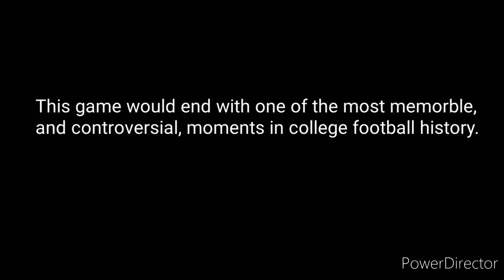Missouri Tigers History: 5th Down.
One of the most controversial moments in college football history.